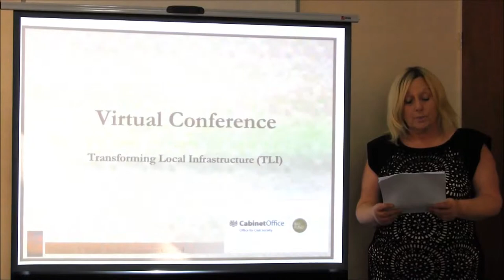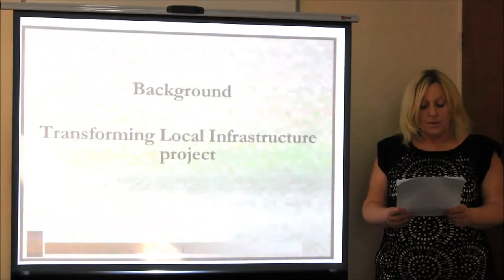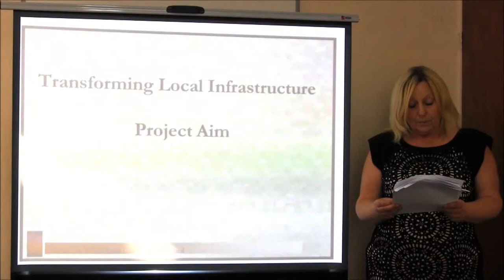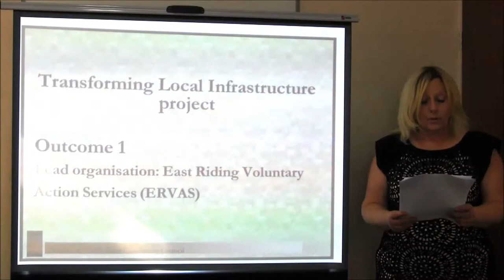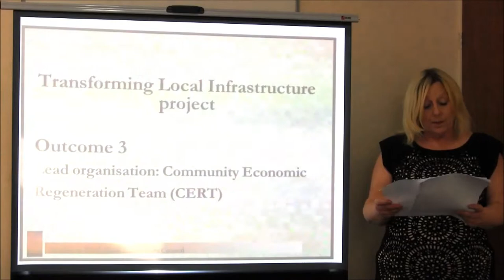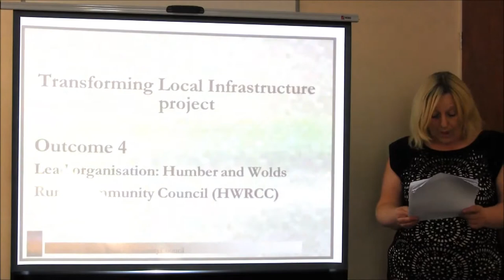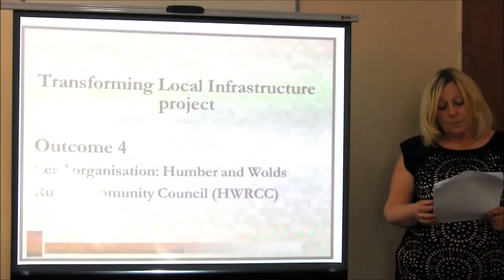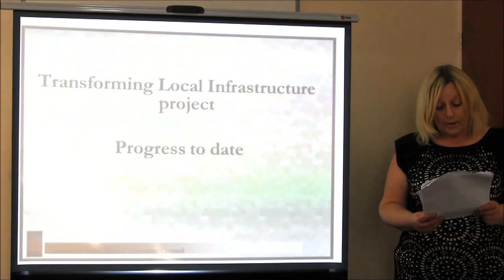Carole Johnson talks about building a sustainable model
for the future delivery of Infrastructure  service delivery in the East Riding of Yorkshire